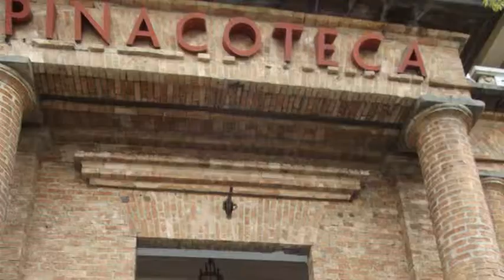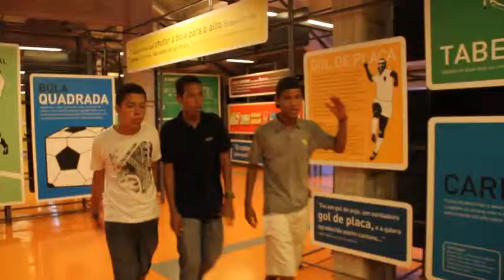Vamos ao Museu?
Projeto do DAS que visa trazer inclusão aos jovens aprendizes!